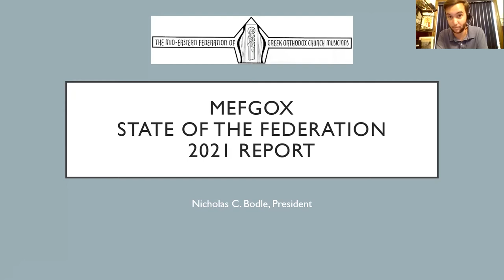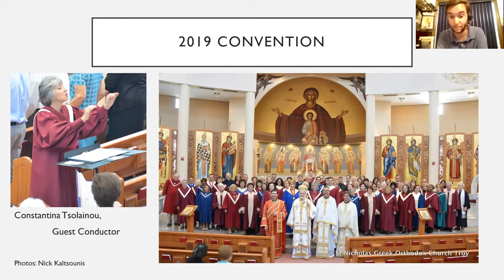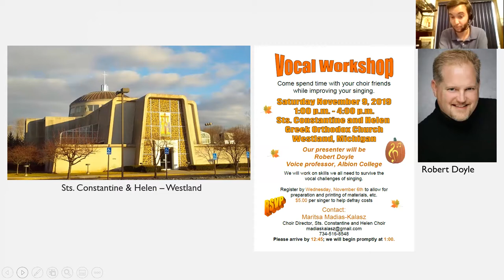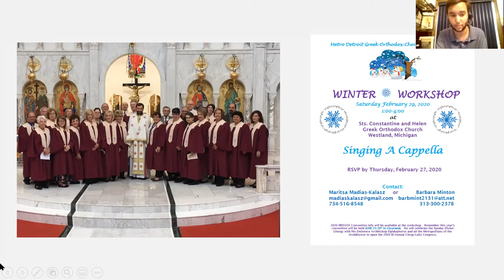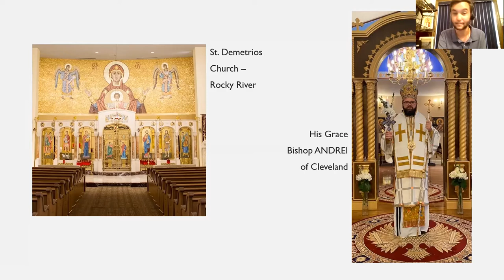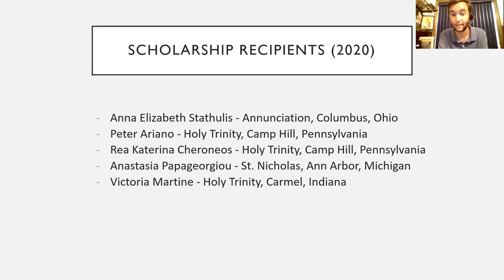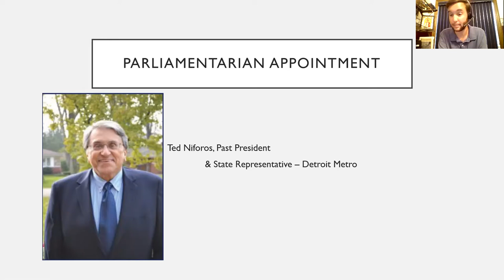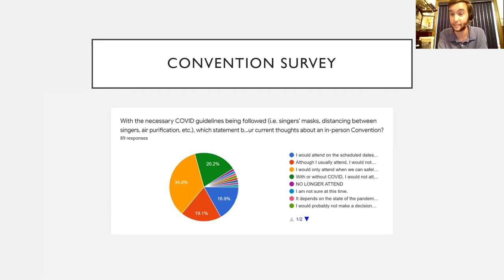Friday Evening Opening: Getting Reacquainted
State of the Federation Address by President Nicholas Bodle
Moving Onward: Pandemic Lessons Learned, New Opportunities & Challenges - Reflections from our two Metropolitans Nicholas of Detroit and Savas of Pittsburgh